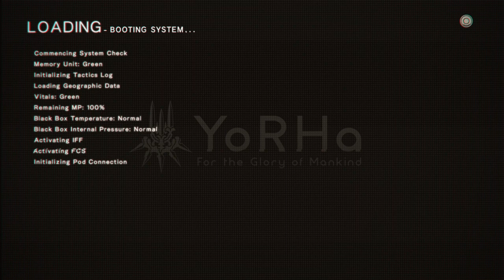NieR Automata/HOW TO LEVEL UP QUICKLY (MAX LEVEL) & A LOT OF MONEY.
LEVELING UP TO MAX LEVEL.
STEP 1) Become 9s, 9s has the hacking abilities that you would need to make this much easier.
STEP 2) Go to the AMUSMENT PARK and change chips till you have all exp gain chips in there.
STEP 3) Save at the save point then go to the front were you will see the bunny statue and kill all robots there.
STEP 4) Attack statue continuously till the statue starts to move and then hack till defeated.
STEP 5) Save and load game/do all over again till you want to stop.
PS: THE BUNNY STATUE WILL DROP A MACHINE CORE EVERY TIME YOU DEFEAT IT, SELL THEM AND GET A LOT OF MONEY.